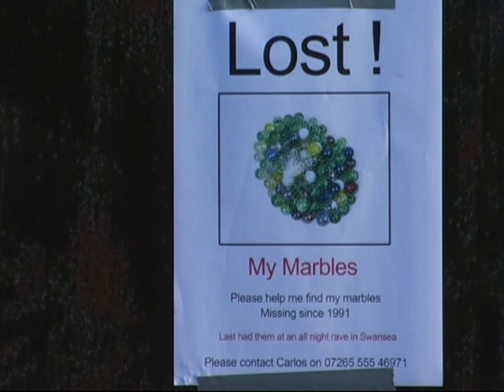Lost in the welsh valleys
Carlosmanwelly has lost something, so he takes to the streets posting flyers in the hope of finding it.